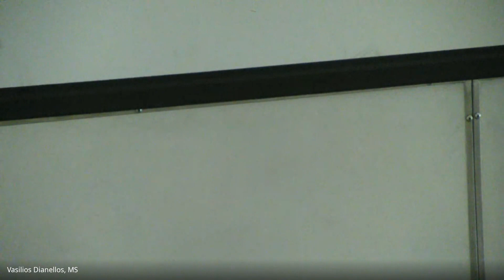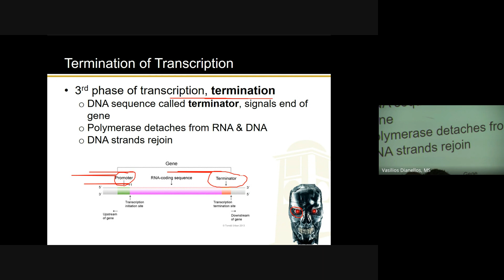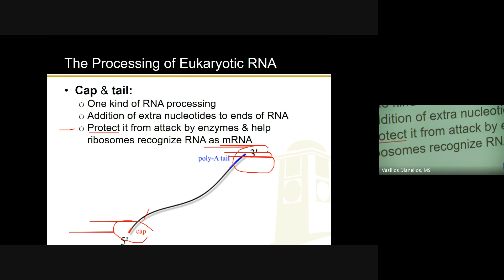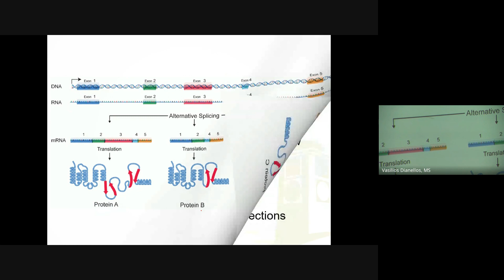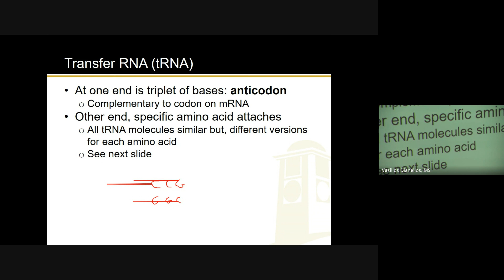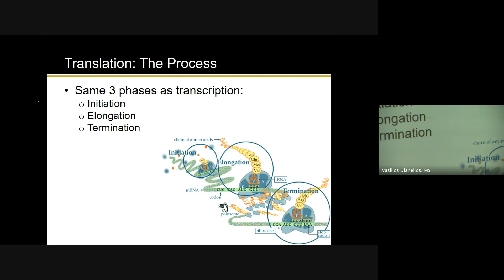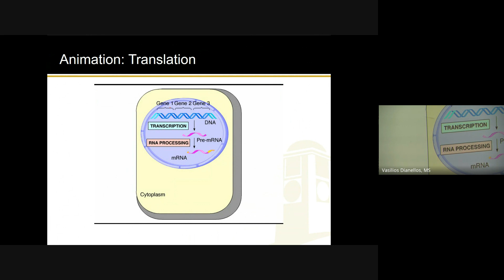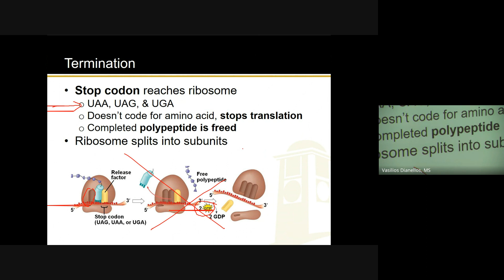Ch 9, Pt 3 (3-29-24)